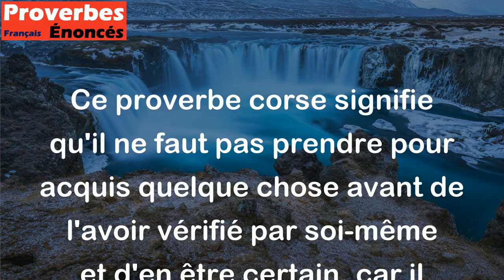Ne vous signez pas avant de voir le diable. - Proverbe Corse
Ce proverbe corse signifie qu'il ne faut pas prendre pour acquis quelque chose avant de l'avoir vérifié par soi-même et d'en être certain, car il peut y avoir des surprises ou des imprévus qui peuvent survenir. En d'autres termes, il ne faut pas être trop confiant et prudent car tout peut arriver jusqu'à la dernière minute.